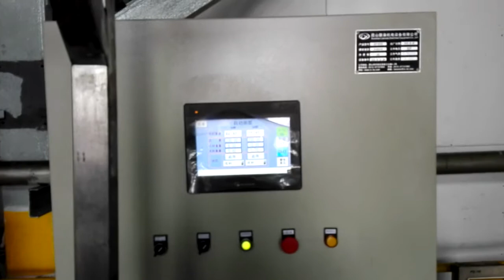Barrel motor oil filling line 200kg